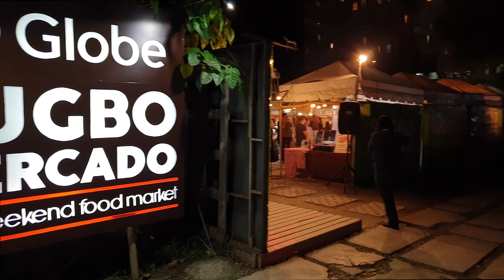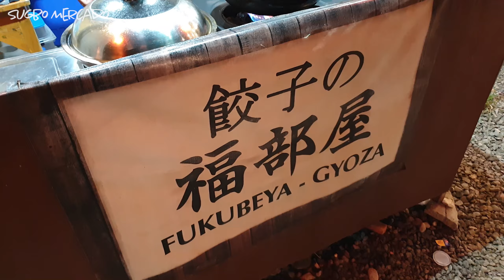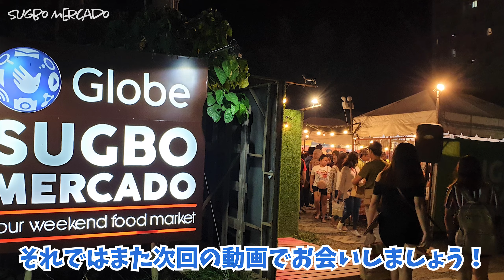【セブ島】大人気屋台村「スグボ・メルカド」で美味しいものを食べまくり/Sugbo Mercado in Cebu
セブ市内ITパークにある屋台村「スグボ・メルカド（Sugbo Mercado）」のご紹介です。